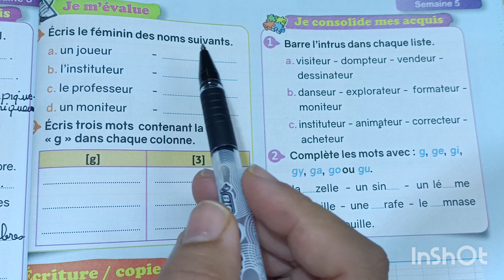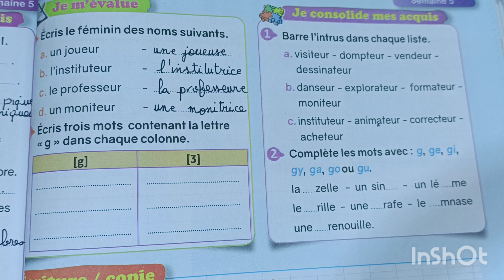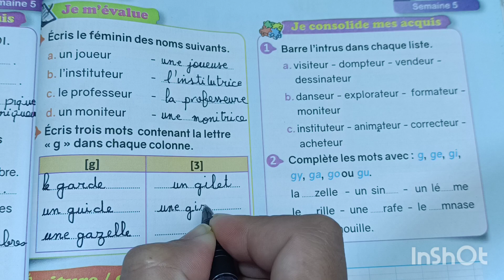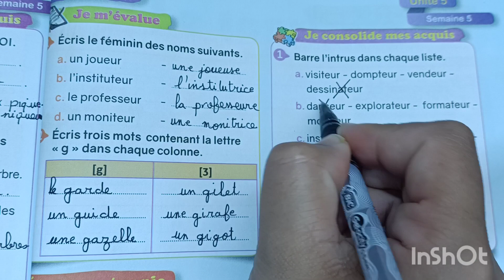le nouvel espace de français 4 AEP page 171